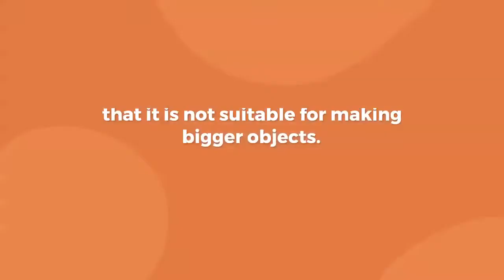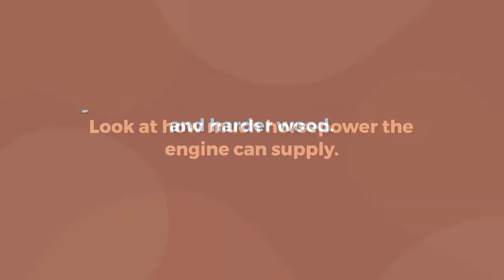Best Wood Lathe for Beginners in 2021